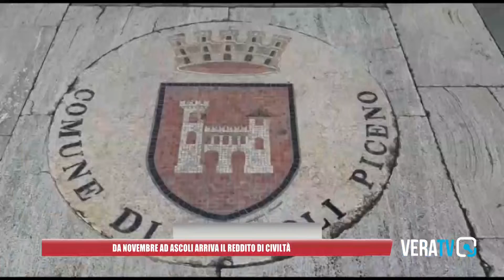Da novembre ad Ascoli Piceno arriva il reddito di civiltà